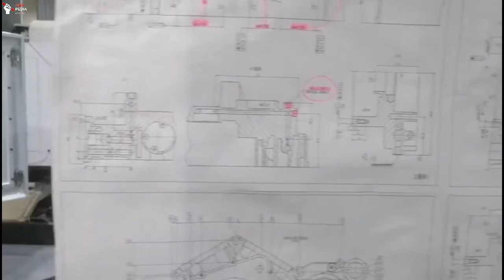BREAKING NEWS!!! 4 CYLINDERS - HYDROGEN FUEL BIKE LAUNCHES THIS YEAR | 2021 BENDA BD999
There is a lot of motorbike manufacturers had been developed motorbikes with hydrogen fuel, but they didn't close for mass production, will this Benda BD999 become the first mass production hydrogen fuel bike?
let's wait..